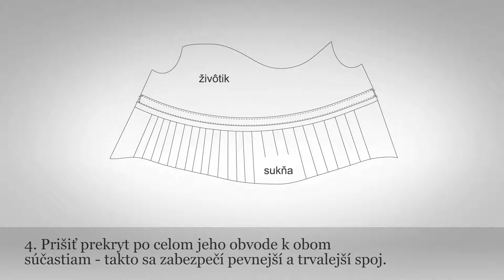Šaty - spájanie sukne so živôtikom s prekrytom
Kategória: Odev
Podkategória: Odev
Spravuje: ÚĽUV - Múzeum ľudovej umeleckej výroby - otvorený depozitár

Materiál: textil
Technika: šitie